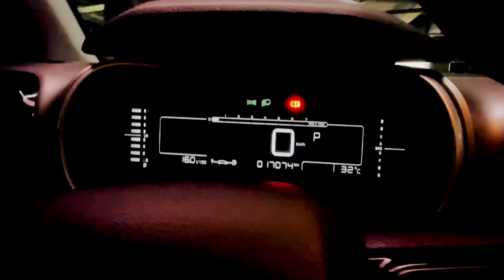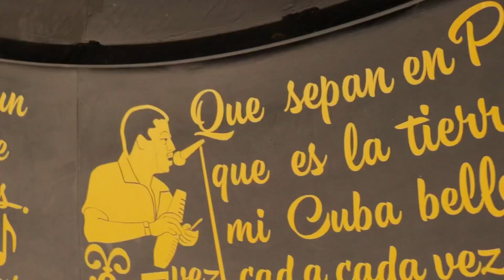Recorriendo Cali con 2 GALONES ⛽️ - TwinBrothers Ft. Mc Rent a Car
Brothers, en esta ocasión recorrimos los 7 lugares más representativos de la ciudad de Cali - Colombia 🇨🇴 En uno de los autos de Mc Rent a Car gastando tan solo 2 galones de Gasolina ⛽️

 ¿Te unirías al reto y recorrerías tu ciudad con la menor cantidad de Gasolina? 🚘